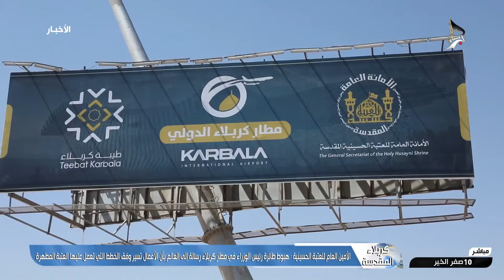رئيس الوزراء يغادر المحافظة عبر مطار كربلاء الدولي بعد ان وصلها صباحا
ويعرب عن امله في ان يستقبل الزائرين خلال زيارة الاربعين المقبلة
10 صفر الخير 1446 هـ